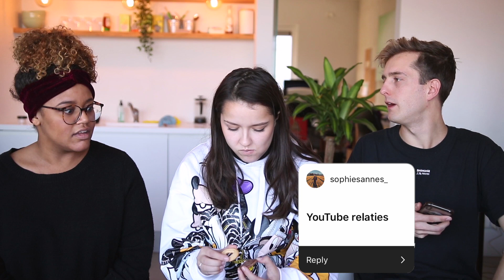KIJKERS BEPALEN waarover we RODDELEN 🤭☕️ | SPILLTHETEA 1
Quinsding en Sophie Ousri zijn te gast in de eerste aflevering van SPILLTHETEA om te RODDELEN over onderwerpen die jullie kozen via INSTAGRAM 🤭🔥 ➡ ➡ Abonneer op dit kanaal voor meer van dit soort video's ❤
Doe een duimpje omhoog als je het leuk vond... social media etc ⬇

Hey jij! Mijn naam is Thomas, welkom op mijn kanaal KORTHOM!
Hier video's plaatsen is mijn grootste hobby, je kunt er minimaal 2 per week verwachten! Ik maak onder andere grappige video's en vlogs.. daarnaast houd ik enorm veel van reizen en zal ik jou ook zeker meenemen naar mijn volgende bestemming. Verder heb ik een jaar in Amerika gewoond, dus verwacht ook zeker video's in het Amerika thema! 🇺🇸😄
Zin om dit YouTube avontuur met mij aan te gaan? 😊
x

Wil je mij iets sturen? Dat vind ik leuk :)
Social1nfluencers t.a.v. KORTHOM
Rietlandpark 333
1019 DW Amsterdam

xo